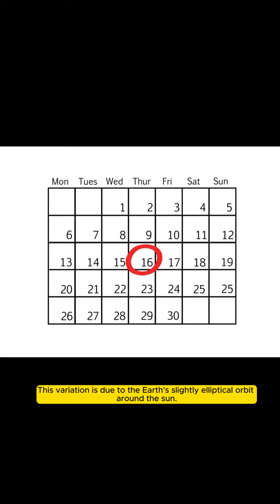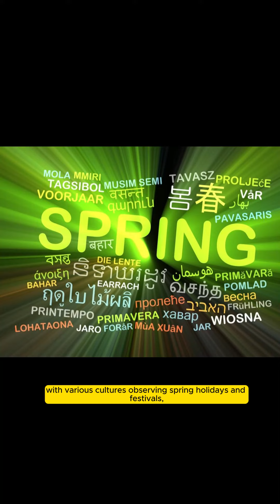The first day of spring in 2024 was a day earlier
First day of spring 2024
The reason the first day of spring was March 19 was because 2024 is a leap year. Leap years are caused by Earth's rotation. A year is 365 days, but technically it takes the Earth slightly longer to orbit around the sun.